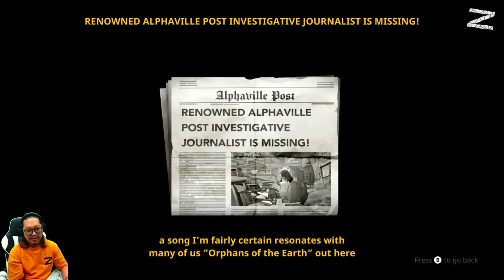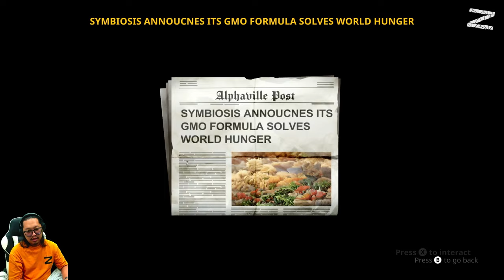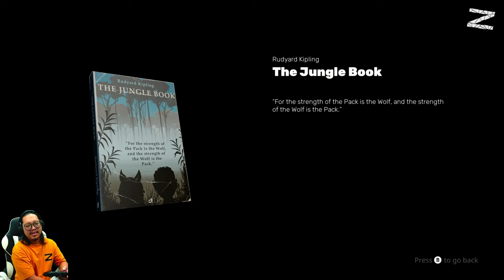The Cub - Nintendo Switch - CHAPTER 0: EXIT THE CAVE & CHAPTER 1: SON OF NO ONE